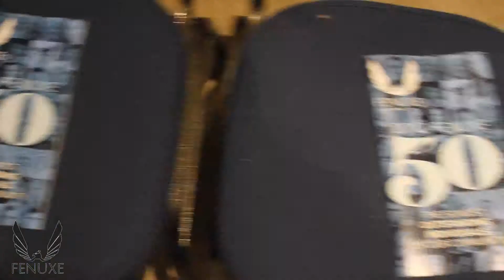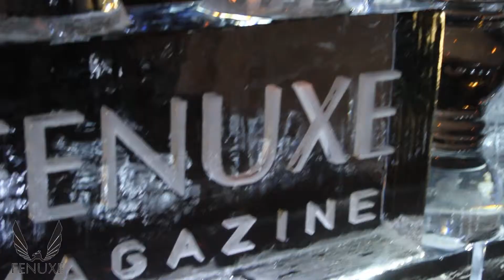Ice Party Fenuxe Magazine